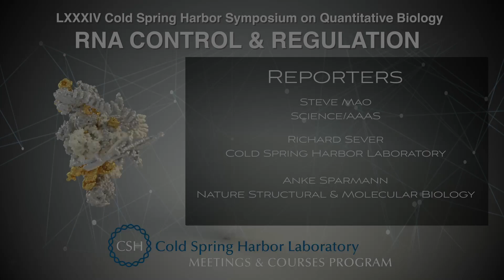Samie Jaffrey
SYMPOSIUM LXXXIV: RNA CONTROL & REGULATION Wednesday, May 29 – Monday, June 3, 2019

Interviewer:
Anke Sparmann
Nature Structural & Molecular Biology
Berlin, Germany